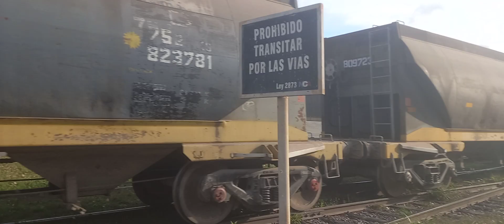Tren Vacio se NCA rumbo a el Ramal